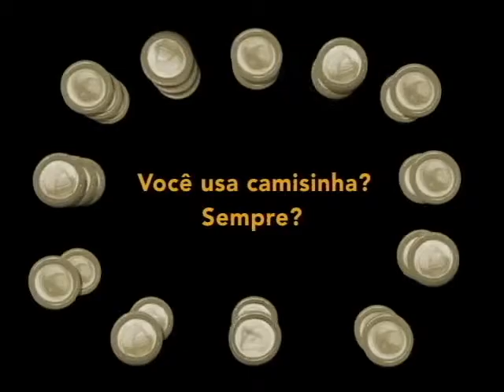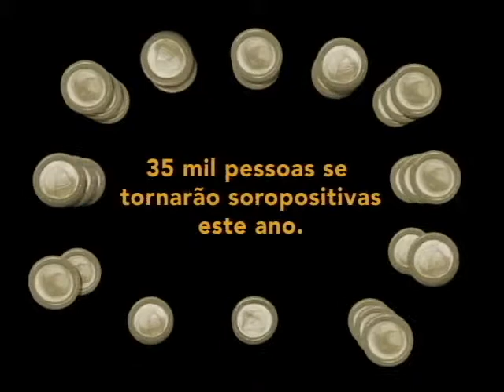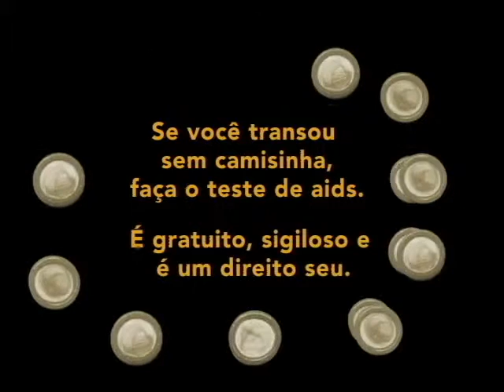Prevenção de DSTs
TV Câmara | 2010 | reportagem: Ana Chalub e Guilherme Bacalhao

As pesquisas mostram que os jovens são os que possuem mais informações sobre as doenças sexualmente transmissíveis. Apesar disso, nem sempre o conhecimento significa a adoção de práticas seguras. Jovens, profissionais de Saúde e pessoas soropositivas conversam sobre AIDS e práticas preventivas.